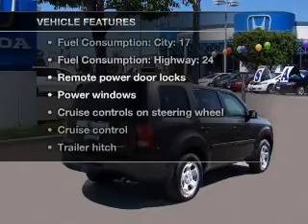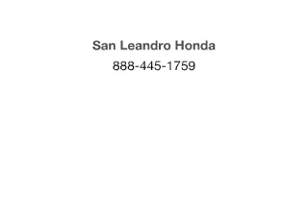Honda Pilot SALE-Oakland-Hayward-Alameda-CA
Dublin Ca-El Cerrito Ca-San Jose Ca-San Mateo Ca-Concord Ca-Fremont Ca-Oakland Ca-Hayward Ca-Pleasanton Ca